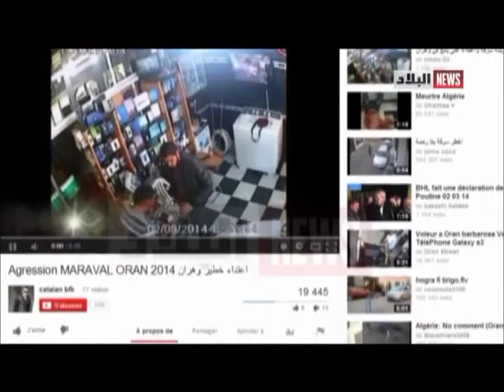a Propos de l"Agression a Oran "Maraval"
la Victime s"exprime,Dieu merci il n"est pas mort ou devenu Handicape..